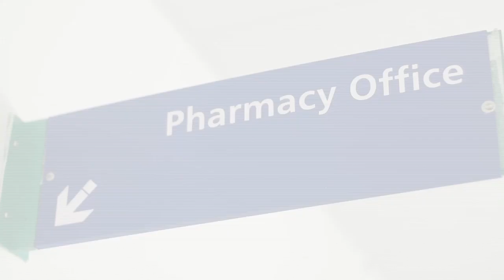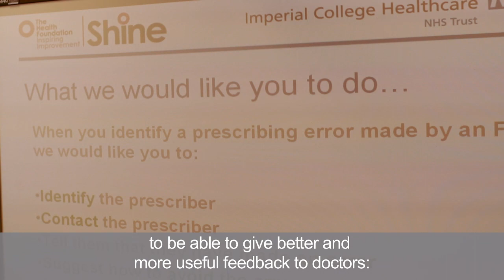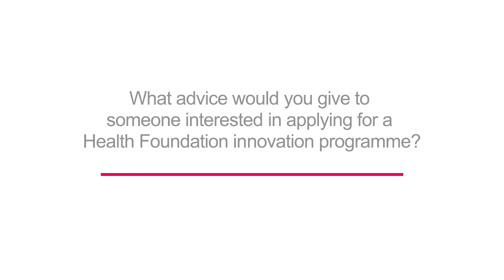Improving patient safety through feedback on prescribing errors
In this video, Bryony Dean Franklin from Imperial College Healthcare NHS Trust talks about their Shine 2012 project to improve patient safety through feedback on prescribing errors.

There were three parts to the intervention:

- They gave junior doctors name stamps to make it easy to identify who has given a prescription and contact them if there are any questions or issues
- They provided training and support to pharmacists to give better and more useful feedback to doctors
- They began sending out a 'prescribing tip of the fortnight' by email to junior doctors

At the end of this video, Bryony also gives her top tips for organisations wishing to apply for funding from Health Foundation innovation programmes.